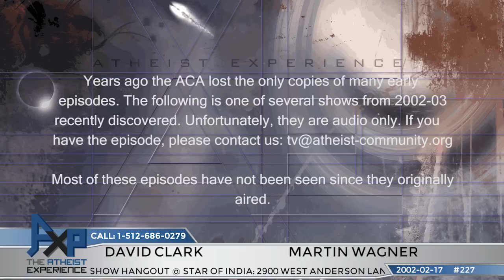The Atheist Experience 227 with Martin Wagner and David Clark | Vintage 2002 "Lost" Episode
The Atheist Experience 227 for February 17, 2002 with Martin Wagner and David Clark.
No video.

SHOW TIMESTAMPS
Audio only
00:00 - Intro & Announcements - Martin Wagner
03:25 - David Clark On The News - Bob Jones University Trying To Shake Racist Image
06:00 - David Clark On The News - Judge Roy Moore’s Ten Commandments Monument
10:00 - David Clark On The News - Judge Roy Moore On Fatherhood
16:10 - David Clark On The News - Boy Scouts Want Hetero Leaders Only
19:30 - David Clark On The News - Institute For Creation Research On Demonic Experiments
25:30 - Martin Wagner On Creation Evolution Debate Held At UT
52:30 - David - God In Pledge Of Allegiance, There Must Be A Creator Because Of Design
1:02:15 - Jerry - Varied & Misused Interpretations Of The Bible
1:08:51 - Cody - Argument Against 70 Bits Of Information
1:12:45 - Gabe - Ethics Of Atheism, Why Be Good Without God
1:24:20 - Bobby - Argument For A Designer
1:27:43 - Charles - Concept Of True Belief, Good & Bad

NOTES